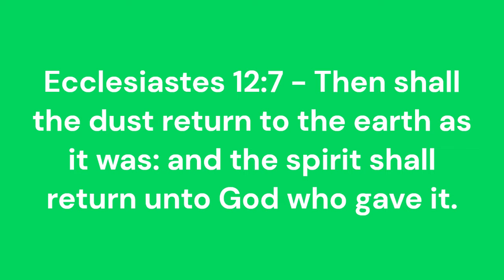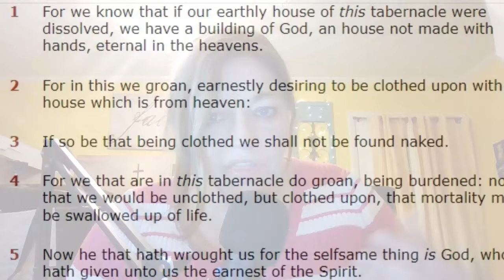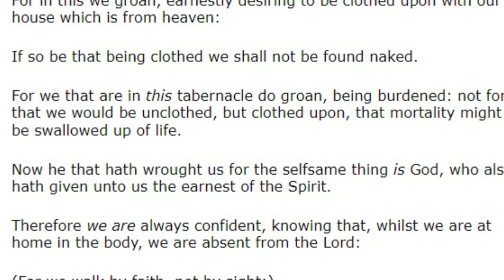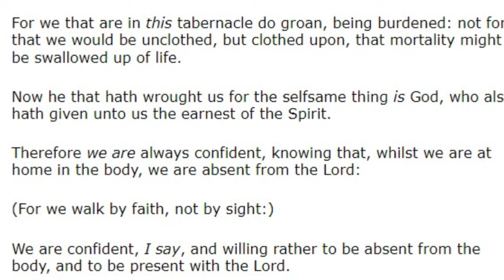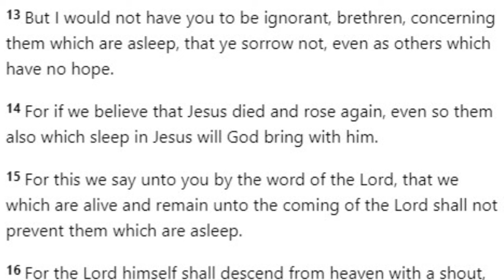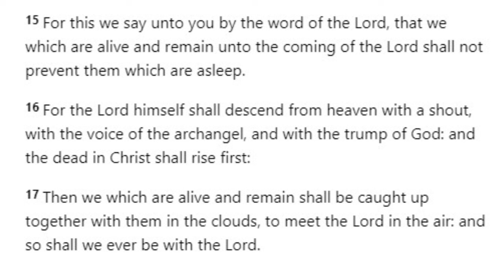Q&A Why do so many "Christians" believe in ghost hunting, paranormal,etc r they talking 2 the dead?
Channel Intro Music by Anno Domini - Beats - YT Music licensing
Answering a viewer question about Christians and why so many PARANORMAL TV SERIES AND SHOWS claim to be GHOST HUNTERS AND EVEN BELIEVE THE SPIRITS ARE THE GHOSTS OR DISEMBODIED SPIRITS OF THE DECEASED.  Does the Bible give any possibility for lost souls to be earthbound?  or for spirits of the dead to interact with the living?  Why does God forbid it?  We will look at verses regarding the state of the dead in the scriptures and get Biblical wisdom on this topic.  Some images I created MAY BE DISTURBING TO LOOK AT SO WARNING...if you are sensitive to scary or fearful, spiritual images and concepts.   I pray this encourages and edifies you.